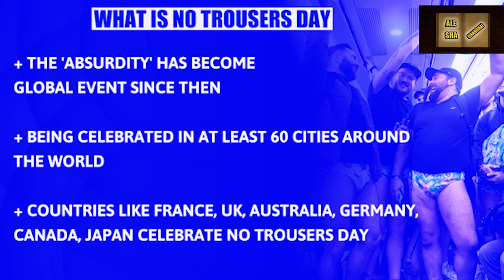daka patlun poh suda iaid ki nong london sha surok